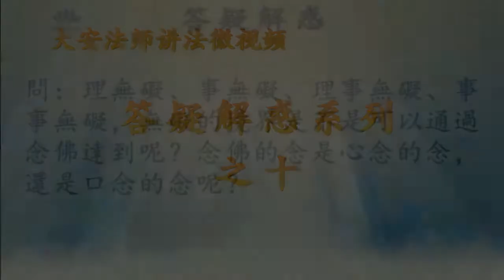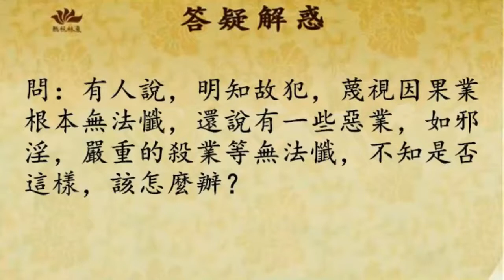大安法師答疑解惑010 攝心念佛 極樂淨土能夠攝持極重罪業眾生